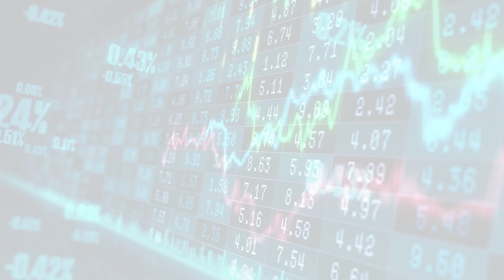MarketWatchLists: PaperForestProducts Update for Friday, March 24, 2023, 17:05 EST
MarketWatchlists Paper and Forest Products Watchlist.

Watchlist Companies:
- Koppers Holdings (KO9.F) EUR 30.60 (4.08%)
- International Paper (IP) USD 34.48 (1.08%)
- Holmen Aktiebolag (HL9C.F) EUR 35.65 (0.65%)
- West Fraser Timber Co Ltd (WFG) USD 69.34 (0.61%)
- Klabin SA ON (KLBN3.SA) BRL 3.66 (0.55%)
- Jeld Wen Holding Inc (JELD) USD 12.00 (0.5%)
- Louisiana Pacific Corp (LPX) USD 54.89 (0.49%)
- Stora Enso OYJ (ENUR.F) EUR 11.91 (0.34%)
- Svenska Cellulosa (SCA-B.ST) SEK 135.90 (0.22%)
- Sungchang Enterprise Holdings (000180.KS) KRW 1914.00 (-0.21%)
- Universal Forest Products Industries Inc (UFPI) USD 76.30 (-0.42%)
- Trex Co (TREX) USD 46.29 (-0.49%)
- Masonite International Corp (MII.F) EUR 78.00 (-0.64%)
- Masco Corp (MAS) USD 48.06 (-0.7%)
- Patrick Industries (PK2.F) EUR 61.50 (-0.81%)
- Mondi (MNDI.L) GBp 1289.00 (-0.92%)
- UPM Kymmene (UPM.HE) EUR 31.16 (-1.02%)
- Stella Jones (STLJF) USD 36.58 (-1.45%)
- American Woodmark Corp (AHQ.SG) EUR 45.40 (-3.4%)

About:
MarketWatchLists is a service provided by Praefidi.